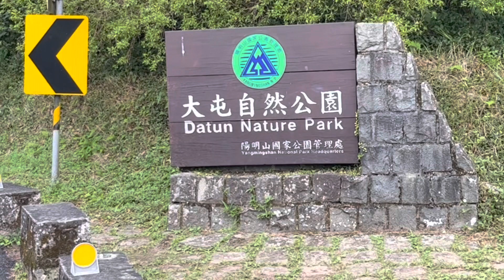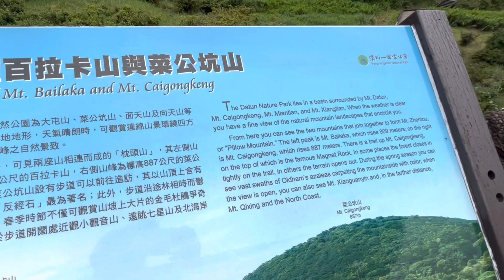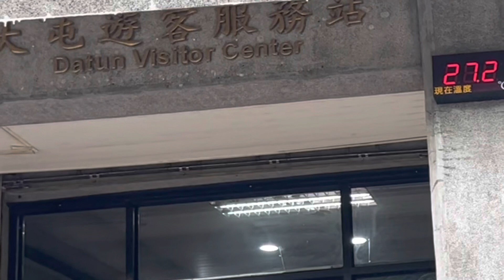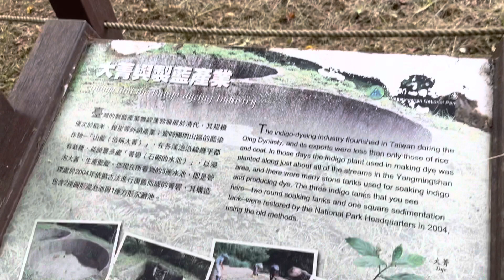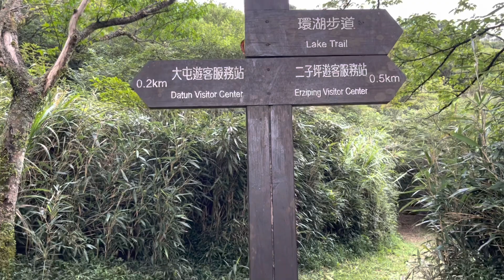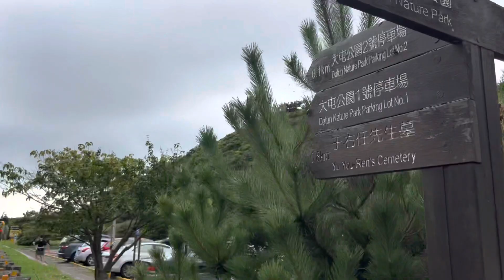JALAN-JALAN/HIKING KE DATUN NATURE PARK YANGMINGSHAN NATIONAL PARK TAIPEI